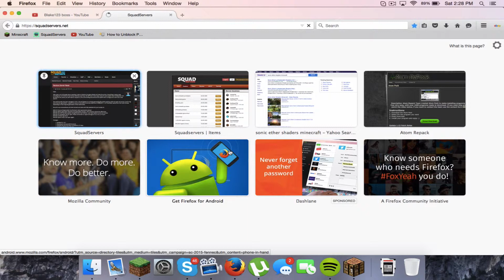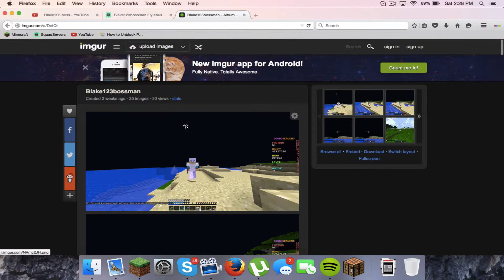Im banned from Squadservers Guys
ill be banned until tomorrow